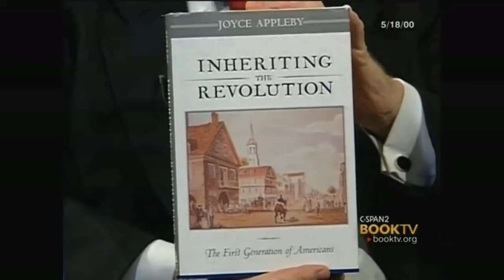Unintentional ASMR Joyce Appleby Interview Book About 1st Generation of Americans 1776 1830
Interview from 2000 of late professor Joyce Appleby, who talks about her book, "Inheriting the Revolution: The First Generation of Americans."  It centers on the generation of Americans who lived between 1776 and 1830, and analyzes how they turned the principles of the revolution into reality.